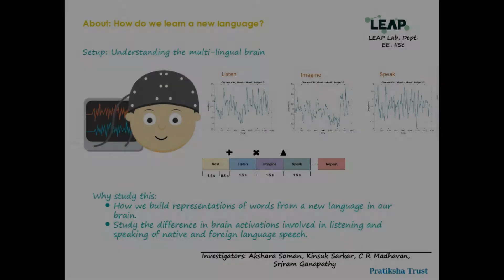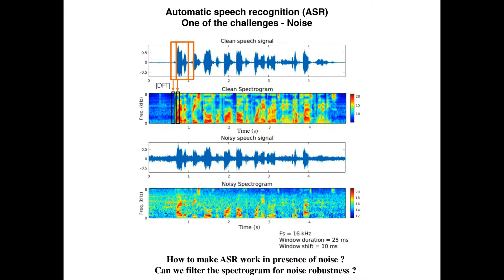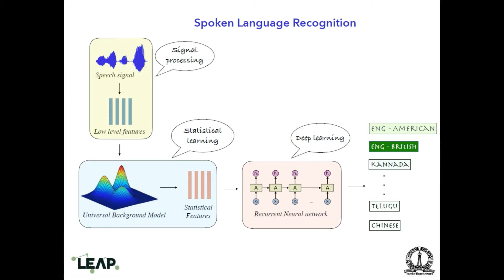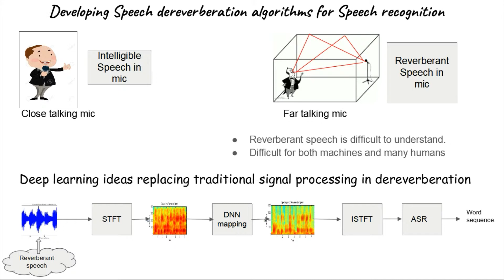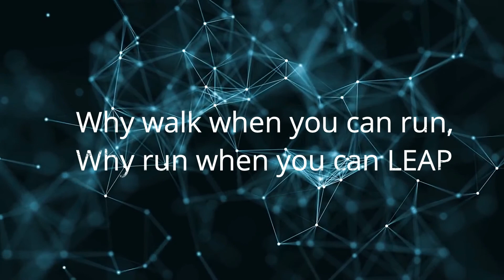LEAP Lab - IISc Short Video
Learning and Extraction of Acoustic Patterns (LEAP) Lab is a research lab in Department of Electrical Engineering, Indian Institute of Science (IISc), Bengaluru, India, headed by Dr. Sriram Ganapathy.

Research in information extraction of audio and speech signals. Determining the robust representations which can succinctly capture speech characteristics while being invariant to noise. Learning models which describe the multiple realizations of the data. Understanding and modeling the auditory system. Fundamental research in this direction to develop novel algorithms for processing audio signals. Combining signal processing and machine learning for real world applications.

Applications: Speech recognition, speaker recognition, language recognition, speech activity detection, keyword spotting, audio analytics, EEG analysis, speaker diarization